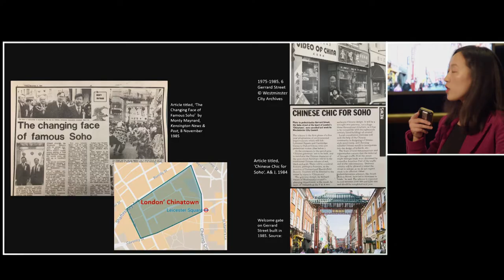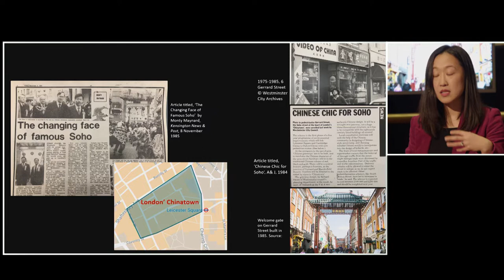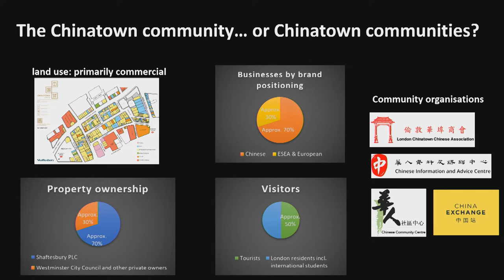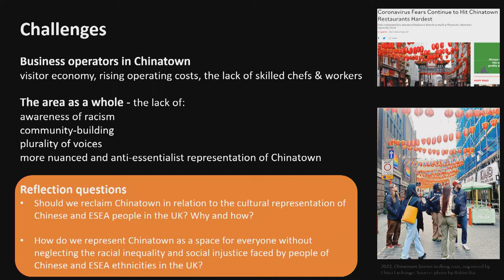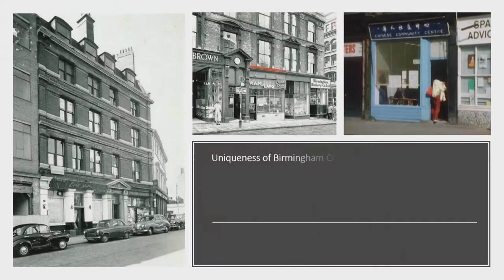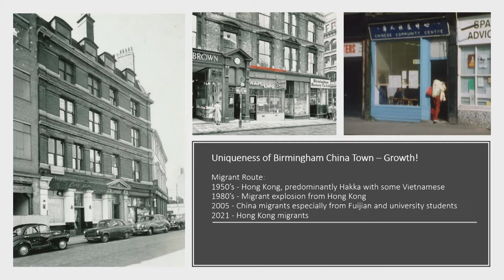City within a City: A Celebration of Chinatown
Cities across the world have thriving hubs known as Chinatown, often in their centre. Join us for an evening celebrating Chinatowns as unique urban spaces across the UK and exploring the history of these famous enclaves. We explore what it means to live and work in these different Chinatowns today while considering the social and economic challenges facing urban Chinese communities across the country.

Xiao Ma is the Cultural Projects Manager and Researcher of China Exchange, a London Chinatown based charity. Xiao has co-produced several heritage-making projects to provide diverse and nuanced ways for people to explore the contested history of Chinatown. Xiao is also a Doctoral Researcher at the University of Westminster. Taking an anti-essentialist approach, her research explores the cultural complexities of London Chinatown and challenges the homogenising portrait of London Chinatown as a bounded urban space essentially containing an “ethnically other” Chinese community.

Lisa Yam is the Chairman of the Federation of Chinese Associations of Manchester (FCAM) - one of the largest Chinese community associations in the North West of England. Over the last 30 years the association has organised the City of Manchester’s Chinese New Celebrations which are held in China Town each year.  In recent years the event has become of the largest Chinese New Year celebration in Europe, regularly attended by over 60,000 people. Lisa is also a Deputy Lieutenant of Greater Manchester and a Member of the Independent Advisory Group to Greater Manchester Police.

David Yip is a Liverpool born actor and writer with an extensive career in theatre, film, television and radio. He is still best known for creating the role of Detective Sergeant John Ho in The Chinese Detective for BBC Television.  He also wrote and acted in Gold Mountain a multi-media theatre piece which looked back at this relationship with his father, a Chinese seaman from the Canton area of southern China, who arrived in Liverpool aged sixteen years old in 1942. David has also presented a documentary on the history of Liverpool’s Chinatown.

James Wong is the managing director of Chung Ying, a Cantonese restaurant established in 1981 in Birmingham.  The restaurant was a catalyst for the development of Birmingham’s Chinatown. Born in Birmingham, James travelled to his family's native Hong Kong aged four, but returned just three years later when Chung Ying was established by his mother and father. James is now dedicated to working within the Chinese community and is chair of the Chinese festival committee which organises Chinese New Year and Mid-Autumn Festival and is patron of the Chinese Community Centre.

Dr Lucienne Loh (chair) is Reader in English Literature at the University of Liverpool. She is co-curator, with Dr Alex Tickell, of the British Library exhibition, Chinese & British. With Alex, she is co-founder and co-director of the British Chinese Studies Network. She works closely with the Liverpool Chinese community and is particularly interested in oral history projects by Chinese community groups from across the country.